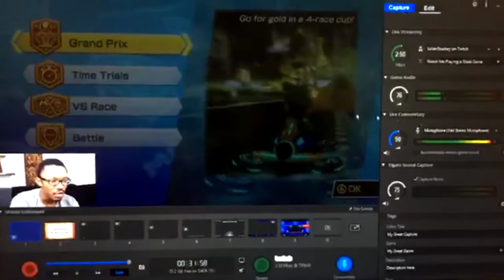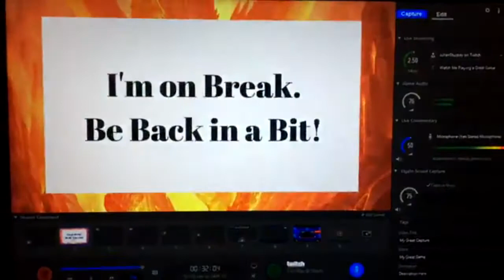We're streaming console games tomorrow! (Facebook Live)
Watch these live adventures as I film on Facebook Live!